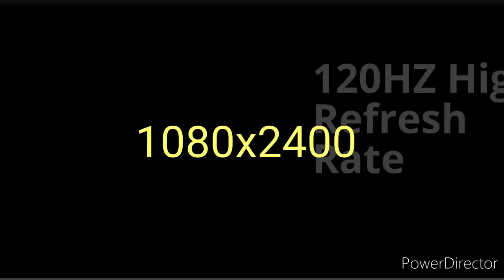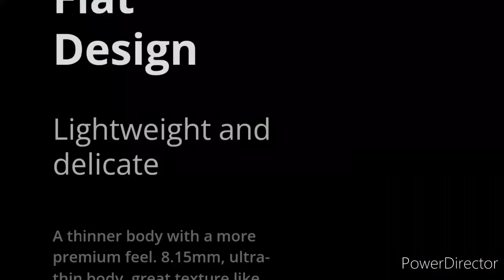TECNO CAMON 18 PREMIER quick review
All you need to know about the new Tecno Camon 18 Premier